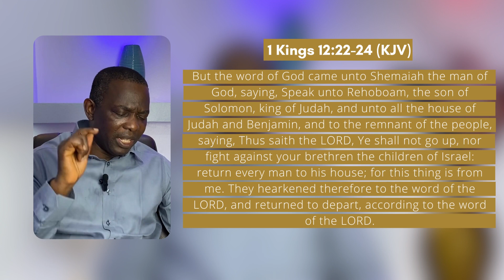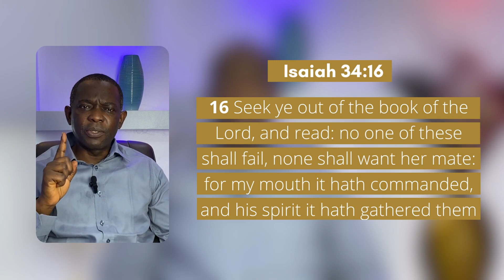Not So (2)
Text- Lk. 1:60

Talk
But the word of God came unto Shemaiah the man of God, saying, Speak unto Rehoboam, the son of Solomon, king of Judah, and unto all the house of Judah and Benjamin, and to the remnant of the people, saying, Thus saith the LORD, Ye shall not go up, nor fight against your brethren the children of Israel: return every man to his house; for this thing is from me. They hearkened therefore to the word of the LORD, and returned to depart, according to the word of the LORD.
1 Kings 12:22‭-‬24 KJV

Conclusion
Is. 34:16